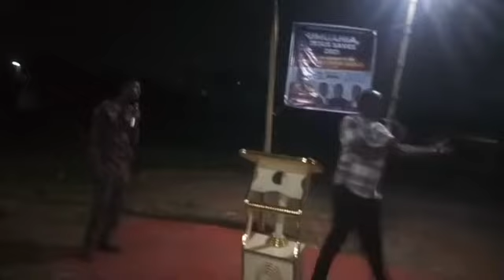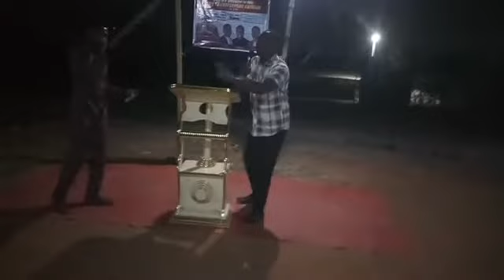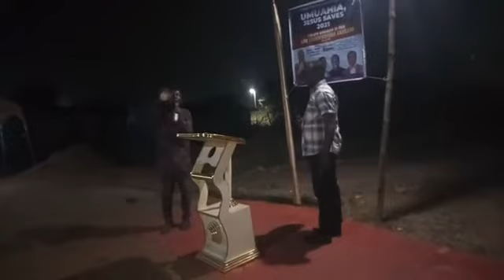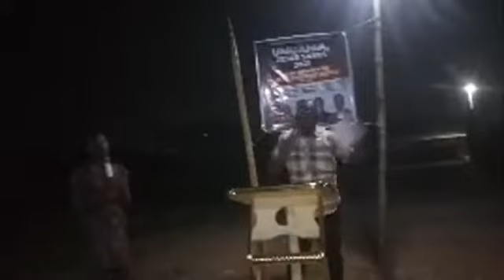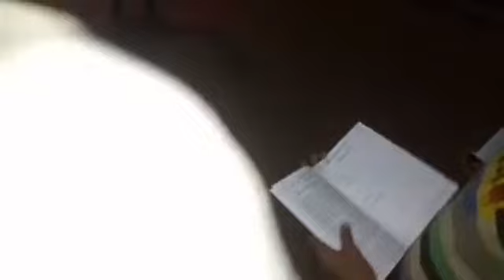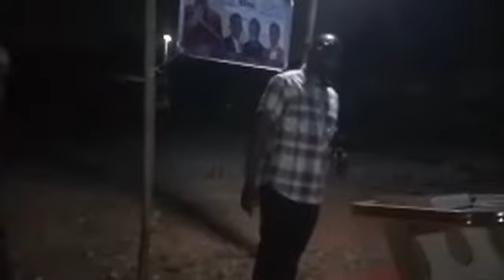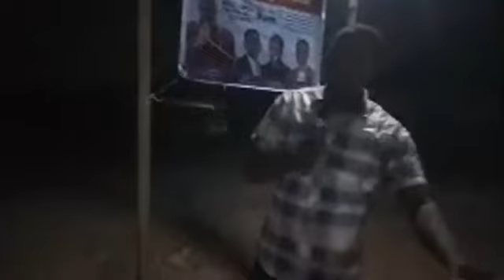The story of Zacchaeus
Umuahia, Nigeria Gospel Crusade  2021